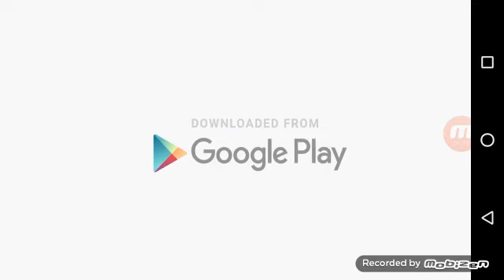NeN SW - Vamos soletrar o nome do mob: Q-B-C-NÚ-É-FI, sera que acertei? Horus Water (Qebsenuef)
Trilha sonora: Mushroomhead